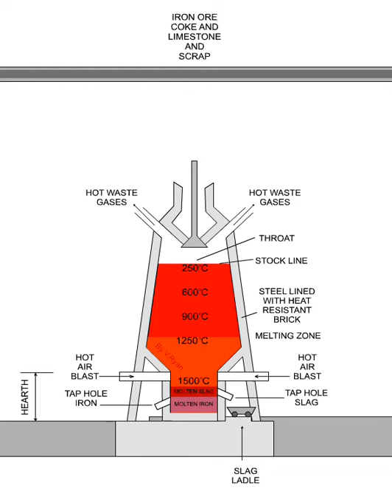Blast Furnace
Blast Furnace：Inside the blast furnace, carbon in coke removes oxygen from iron to generate heat, carbon monoxide, and carbon dioxide. This reaction serves as a heat source to melt the iron ore, and the necessary reaction is continuously performed in the process of settling from the upper part of the furnace to the lower part, and the combustion temperature reaches the maximum by the time it reaches the lower part, and the high temperature liquid at the bottom of the furnace The shape of pig iron is obtained.